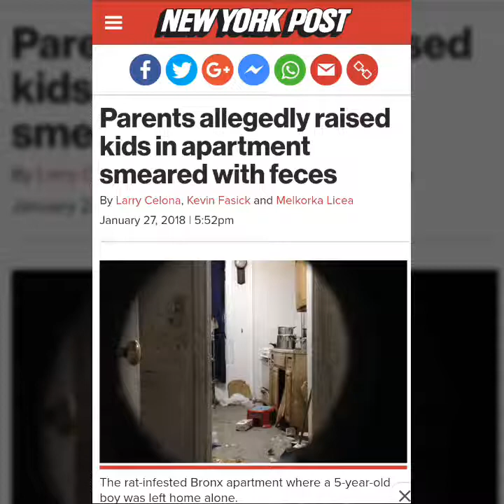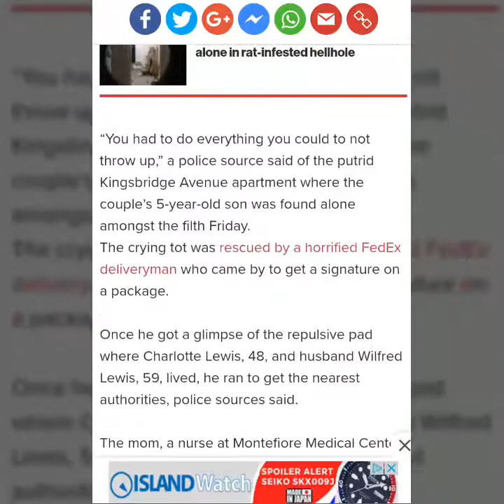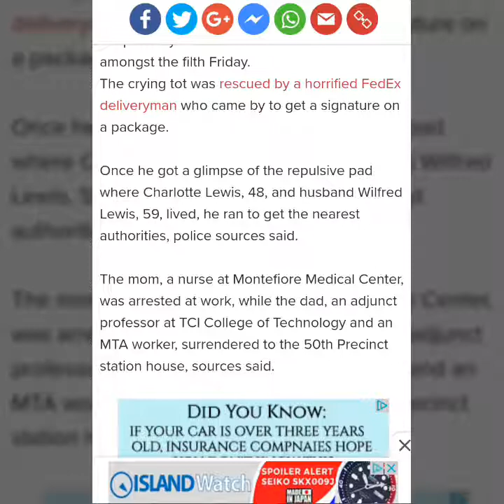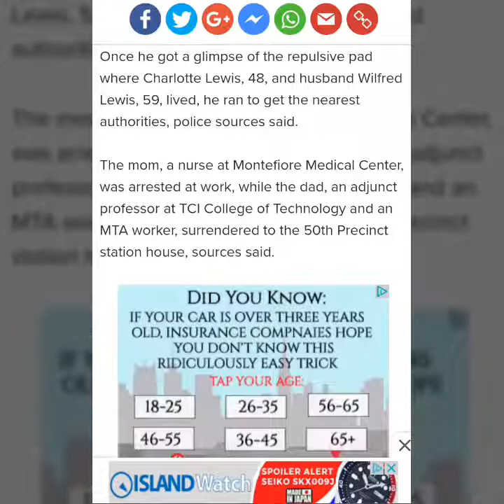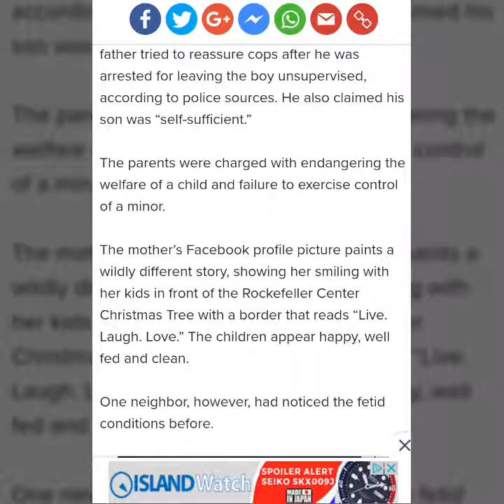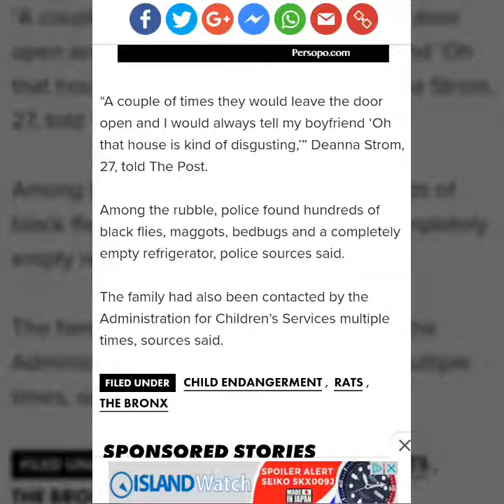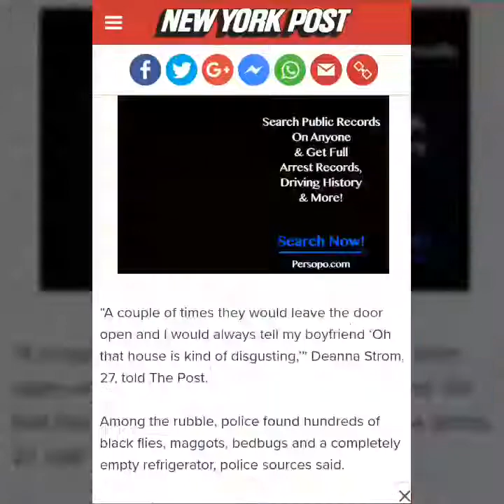PARENTS ALLEGEDLY RAISED KIDS IN A APARTMENT SMEAR WITH FECES